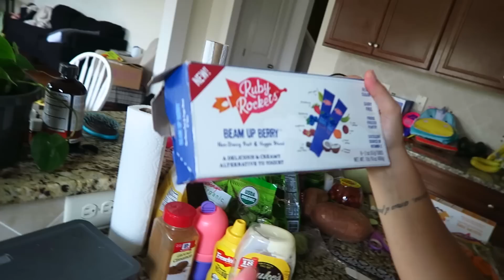SHE'S GROWING SO FAST!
It was nice having a little break to get some things done this past week, but we missed you guys! Ade;in is getting so big so fast and the girls are loving school!